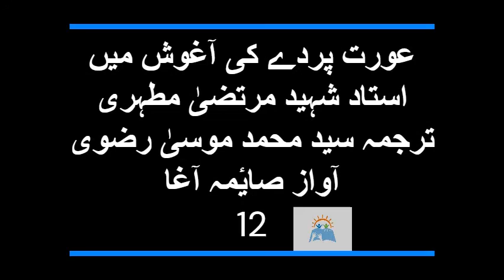Aurat Parday ki Aghosh mein/Ustad Shaheed Murtaza Mutahiri (Part 12)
Book on Head coverings importance and benefits for a woman.
Aurat Parday ki Aghosh mein
Ustad Shaheed Murtaza Mutahiri
(Part 12)
Translated by Syed Muhammad Moosa Rizvi
Recorded by Saima Agha